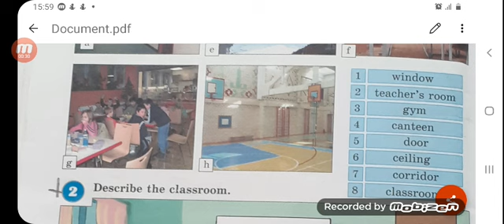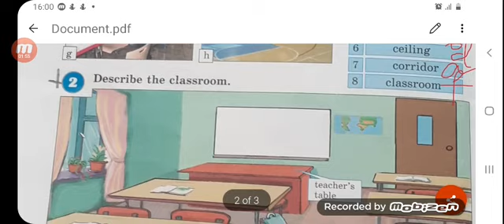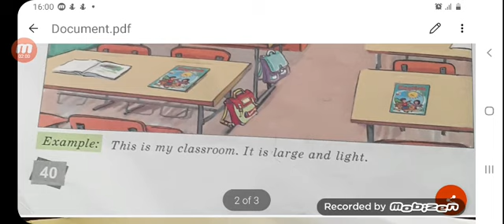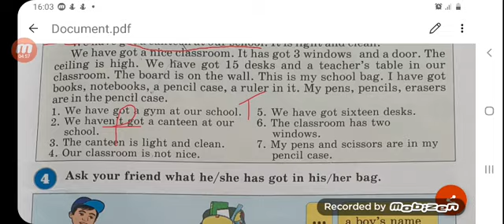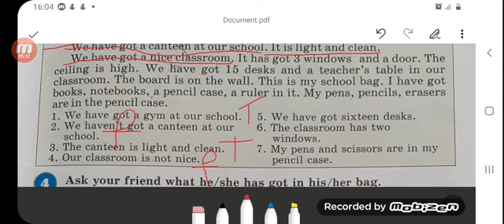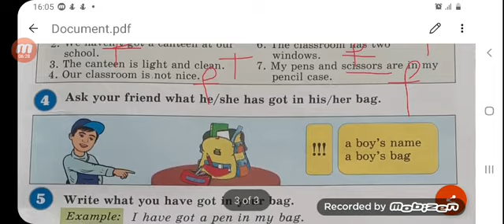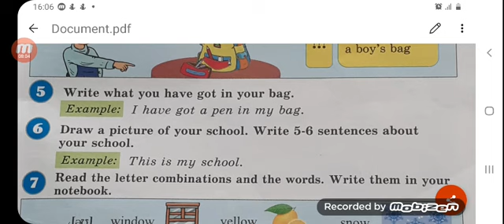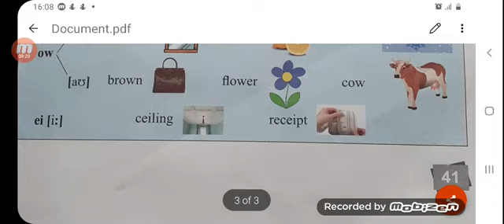İngilis dili 3 sinif bolmə 4 dərs 1.english 3 grade unit 4 lesson 1